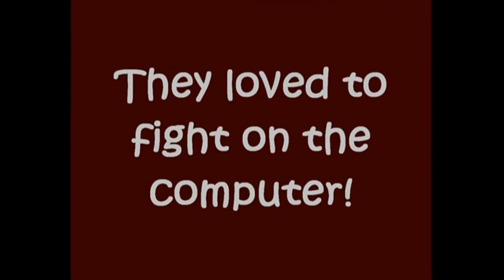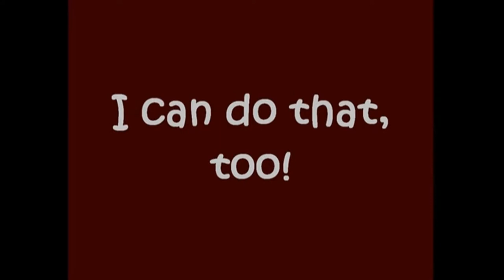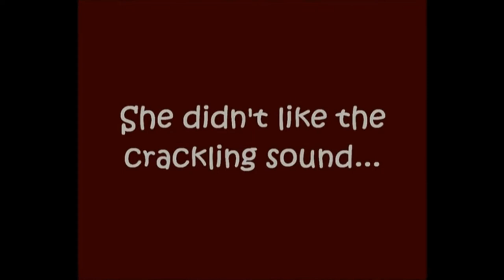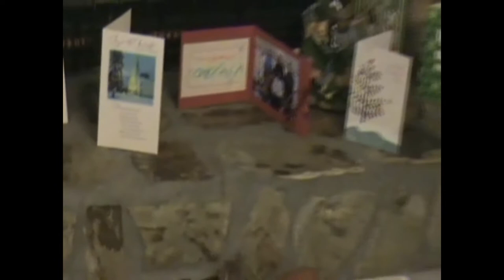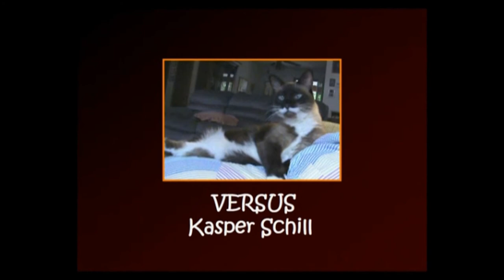A Tale of Two Kitties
Cheezefriend Straycatz asked me to make another video for her in 2012.

This one is of her cats Misty and Snoopy playing with their favorite toys and celebrating "Kitty Christmas".

 • Firefly Trail by Trevor Kowalski
 • Angels We Have Heard on High by Dexter Green
 • Jingle With Me by Flickering feat. G Curtis